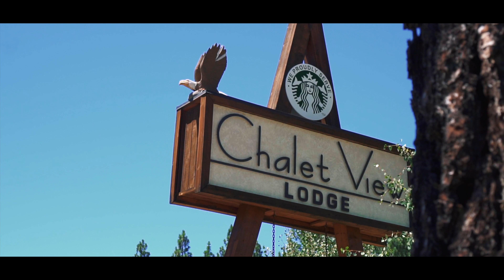Caitlin + Kyle Short Wedding Film | SIX50 Productions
Caitlin & Kyle are such an amazing couple - no wonder they had over 100 guests at their beautiful Wednesday wedding in Graeagle, California! Their beautiful smiles, fun personalities, along with the amazing atmosphere made this wedding one to remember!

Song: Longing - Moments. Licensed through SoundStripe.com